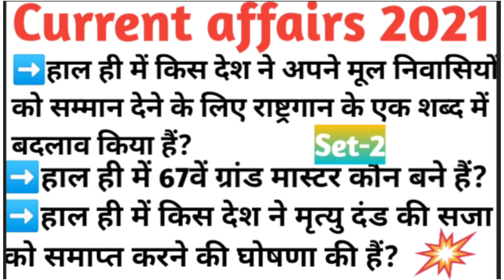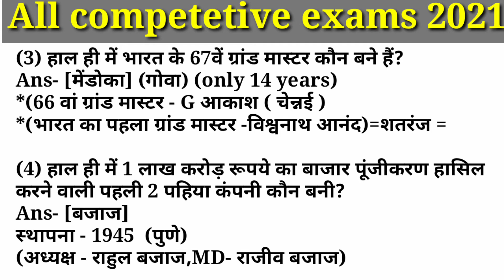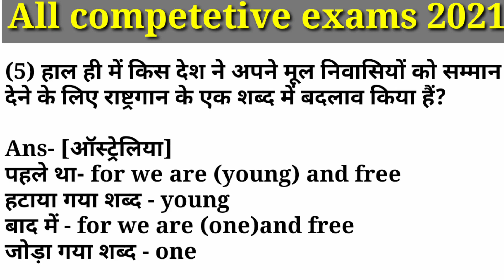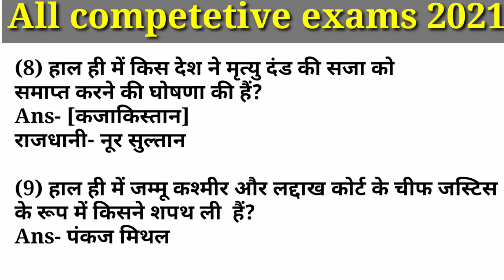Daily current affairs || Current affairs set-2 || discussion by Rakesh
Current affairs set-2 for all competetive exams 2021|| RRB NTPC &GROUP D CURRENT AFFAIRS MOST IMPORTANT QUESTIONS FOR ALL EXAMS ;